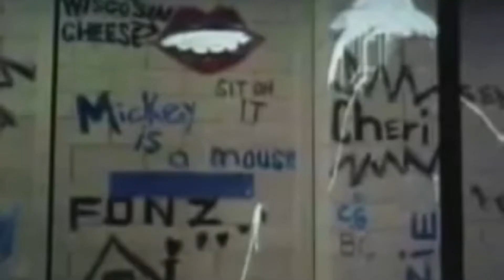Happy Days - Sigla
Happy Days è una situation comedy televisiva statunitense di grande popolarità e successo andata in onda in prima visione negli Stati Uniti d'America dal 15 gennaio 1974 al 24 settembre 1984 sul network TV ABC. La serie, creata da Garry Marshall, presenta una visione idealizzata della vita statunitense a cavallo tra gli anni cinquanta e sessanta.